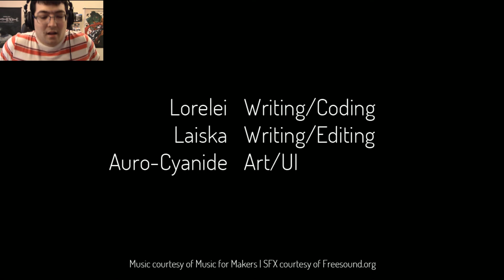Lonely Travels | Shadows That Run Alongside Our Car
Prepare for a trip where you learn that there are two sides to every journey.

Can you see your shadow?